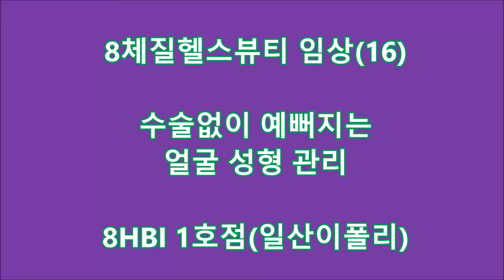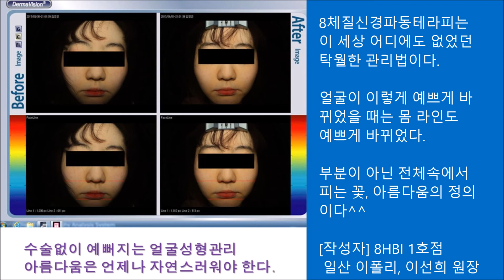8체질헬스뷰티 임상(16) : 수술없이 예뻐지는 얼굴성형관리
(사)세계8체질자연치유협회 부설
8체질헬스뷰티연구소에서 관리중인 고객들의
8체질신경파동테라피 임상자료를 소개합니다.

100세 시대 미용과 건강관리의 메카
8체질헬스뷰티연구소!!!